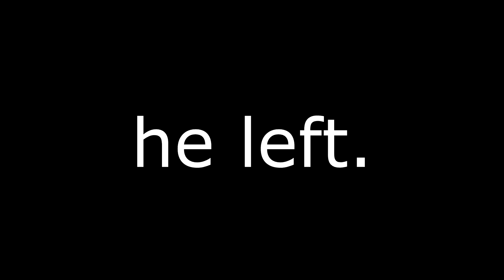Catching ODERS In Roblox Da Hood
down bad...

sub to @1Animax

roblox da hood da hood funny moments roblox da hood video roblox da hood funny memes da hood new funny meme video da hood roblox video